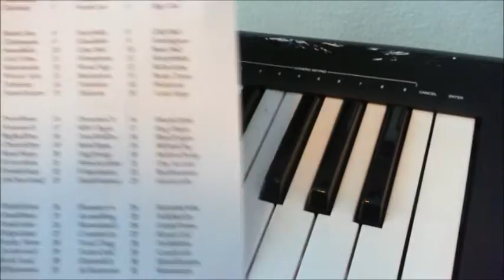Sending MIDI commands from a controller keyboard to a synth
Straight Forward way to program you synth from your keyboard...I've done using Alesis hardware, but should be close to the same with yours.